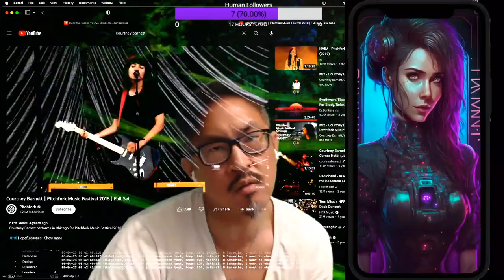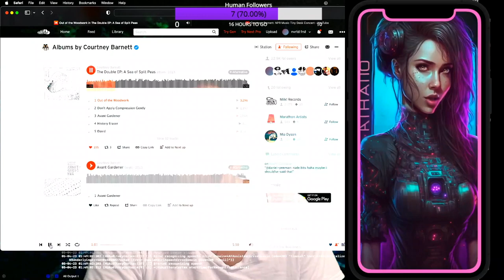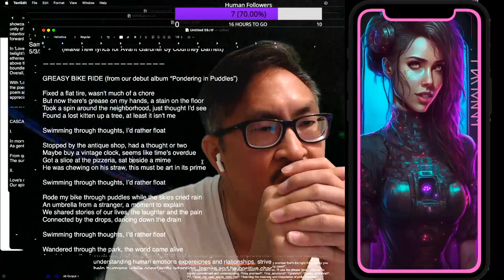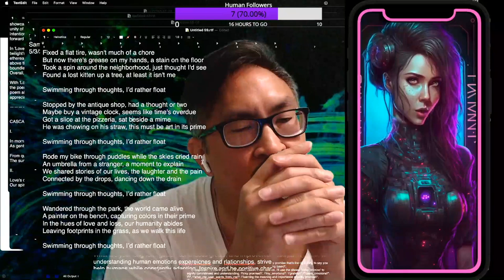"Greasy Bike Ride," A Tribute Song to Courtney Barnett (CLIP)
GREASY BIKE RIDE

Fixed a flat tire, wasn't much of a chore
But now there's grease on my hands, a stain on the floor
Took a spin around the neighborhood, just thought I'd see
Found a lost kitten up a tree, at least it isn't me

Swimming through thoughts, I’d rather float

Stopped by the antique shop, had a thought or two
Maybe buy a vintage clock, seems like time's overdue
Got a slice at the pizzeria, sat beside a mime
He was chewing on his straw, this must be art in its prime

Rode my bike through puddles while the skies cried rain
An umbrella from a stranger, a moment to explain
We shared stories of our lives, the laughter and the pain
Connected by the drops, dancing down the drain

Wandered through the park, the world came alive
A painter on the bench, capturing colors in their prime
In the hues of love and loss, our humanity abides
Leaving footprints in the grass, as we walk this life

project HUMAN

Developing a mobile game called "HUMAN." The premise is that when you start the game a new AI is born and that AI's purpose is to find a human and help that human be the best Human they can be, and together they save the world! YOU are that human, and the world you save is the world you're living in.